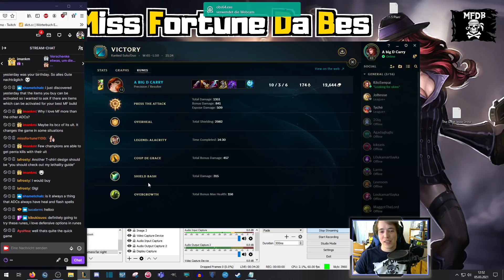*NEW* Shield Bash Miss Fortune Build | Unranked to Diamond [Season 11] League of Legends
You can access exclusive videos FOR FREE by signing up for my email list!